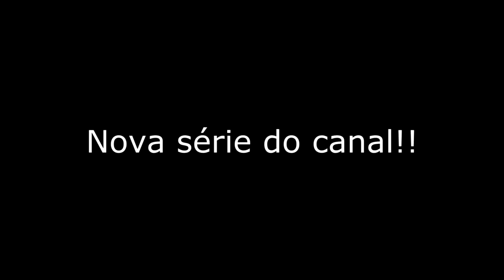Resident Evil 4 - Nova série do canal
E aí zombies mais um vídeo aqui e esse vídeo é um pequeno trecho de eu jogando Resident Evil 4. Essa será a intro da nova série e eu espero que vocês gostem.

▬▬▬▬▬▬▬▬▬▬▬ஜ۩۞۩ஜ▬▬▬▬▬▬▬▬▬▬▬▬▬
▓▓▓▒▒▒░░░ LEIA A DESCRIÇÃO DO VÍDEO ░░░▒▒▒▓▓▓
▬▬▬▬▬▬▬▬▬▬▬ஜ۩۞۩ஜ▬▬▬▬▬▬▬▬▬▬▬▬▬